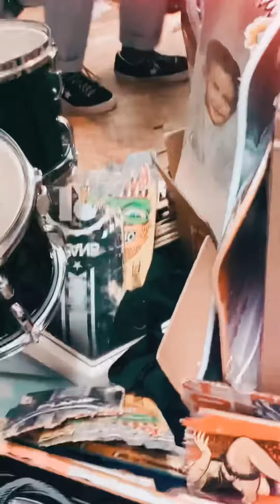Life goes on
The damned - life goes on

Life goes on and on and on
If you think it's al gone wrong
Go on and on and on
Life's a con a con a con
If you think you can't go on
But always remember
This is the happiest day of your life
And as the years they move along
I see it now, there's something wrong
'Cos life is for always
Take your time
Who cares what fools say
I don't mind
'Cos this is my day
I'll live it my way
Today, there's just today